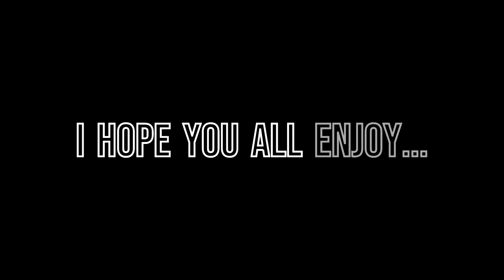Demonologist Funny Moments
This is my first ever edited video of all some of my clips from medal and unseen random gameplay, and i hope you all enjoy as much as i did making it!